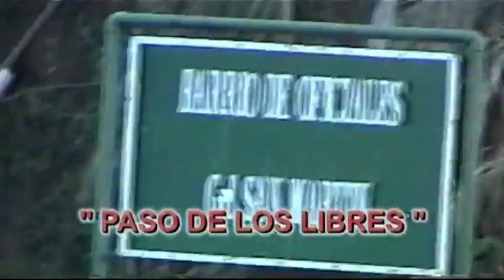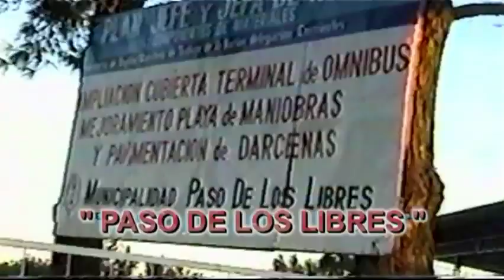PASO DE LOS LIBRES 2006 (2DO.VIDEO DE TRES)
OTOÑO DEL 2006,RECORRIENDO MI CIUDAD,PASO DE LOS LIBRES